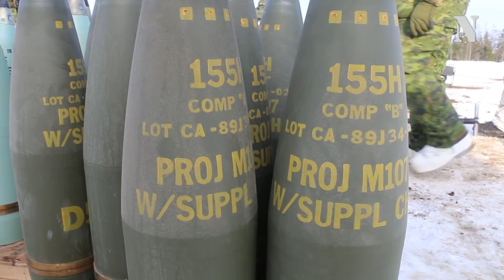ARTILLERIE, RECRUTEMENT ET POLICE MILITAIRE À VALCARTIER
Des personnes intéressées par les Forces armées canadiennes visitent la base Valcartier durant une série d'exercices de la réserve et de la régulière.